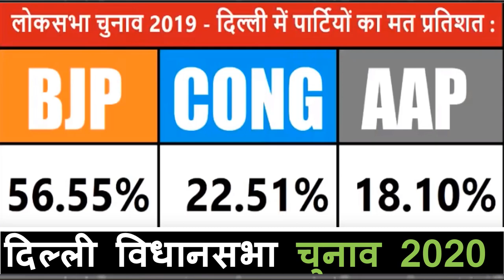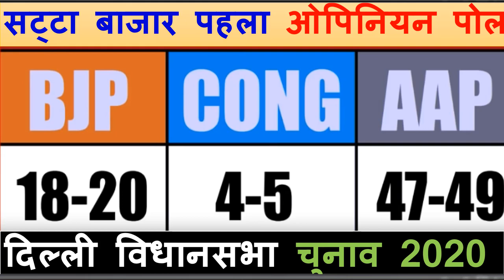सट्टा बाजार पहला ओपिनियन पोल | कौन जीतेगा! दिल्ली विधानसभा चुनाव 2020 | ओपिनियन पोल सबको चौका दिया !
सट्टा बाजार पहला ओपिनियन पोल
  कौन जीतेगा! दिल्ली विधानसभा चुनाव 2020
 ओपिनियन पोल सबको चौका दिया !
 Breaking news today
kishan news
news 2019
new vacancy
bharti police
ipl news